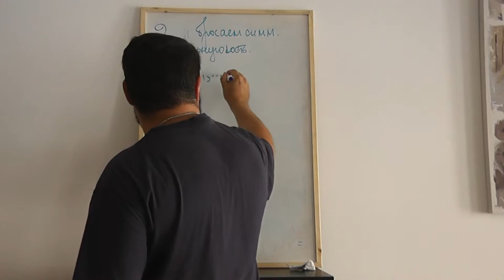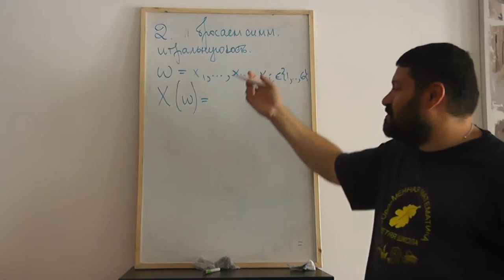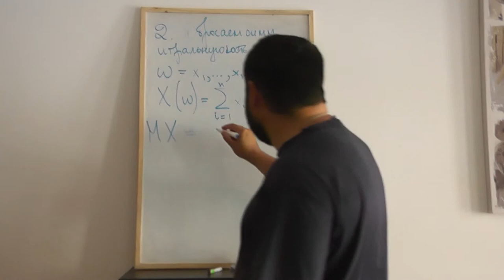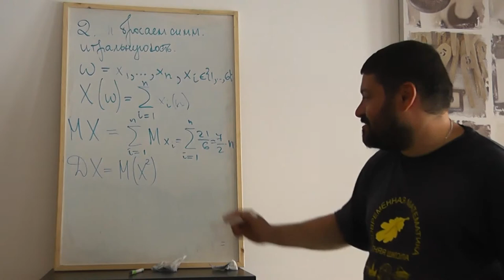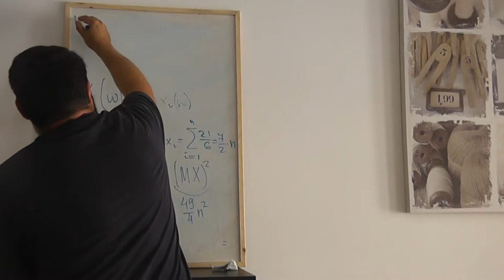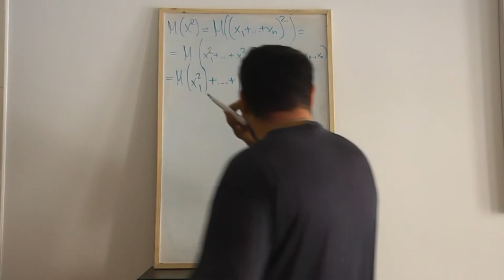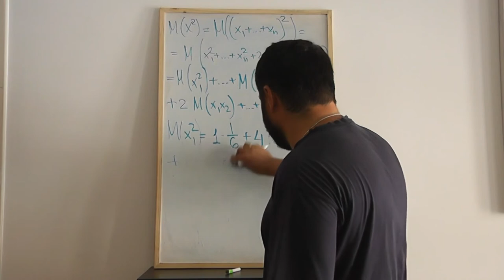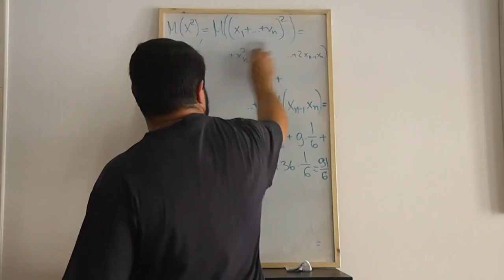57 Начало вычисления дисперсии числа очков игрального кубика